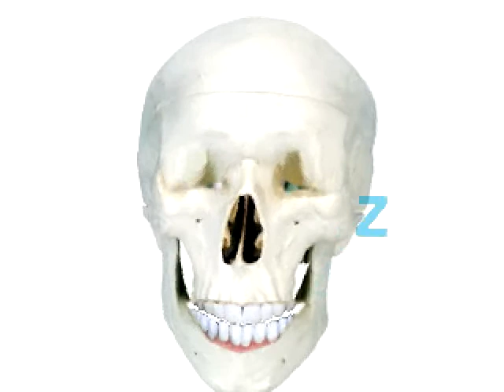Intro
basicaly its wat im gonna have in ma vids